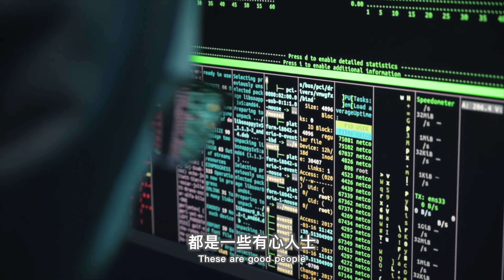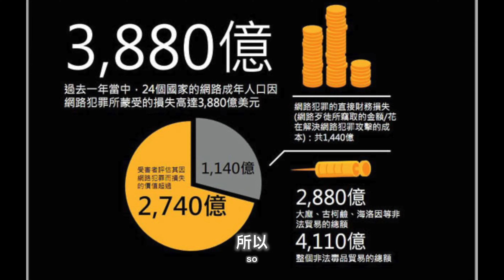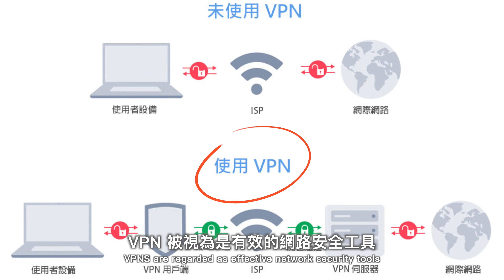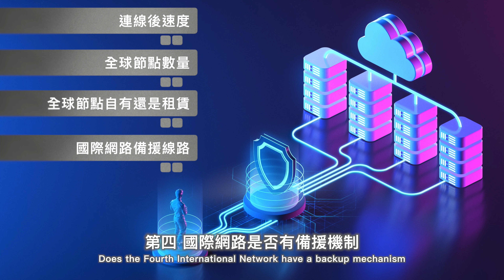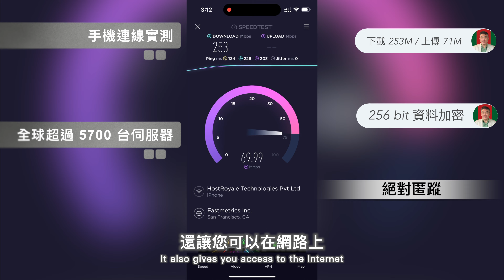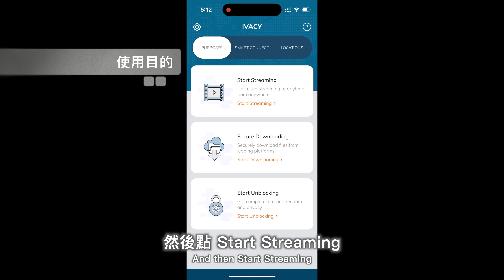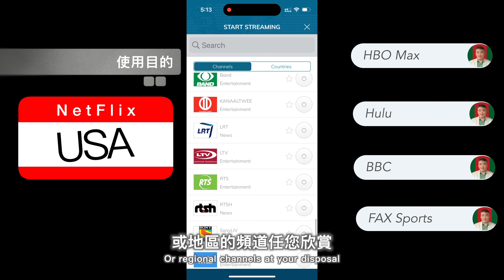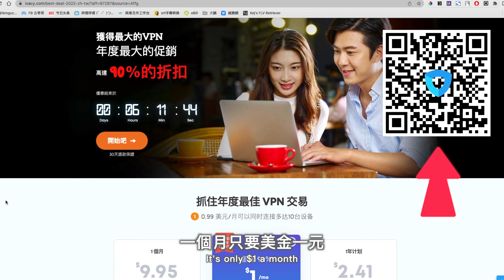[古奇哥] 2023 網路守護神 | 什麼是 VPN | 保護隱私 | 必備工具 VPN | 防治犯罪 | VPN 能替我們做什麼 | 使用 VPN 合法嗎 | 十大 VPN 比較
👉 下載 iVacy VPN:
      優惠價格已更新, 未來也可能會隨國際成本而調整,欲購從速

👉購買 Office 2021 Pro Plus / Office 365 / Win 11
      古奇哥十全十美大禮包

💻&📱 能遇到古奇哥的地方
👉IG : ►古奇哥 ( ibrogucci )
👉抖音: 古奇哥 ( gucciywang )
👉BilliBilli : 古奇哥 ( Group512 )

相互陪伴 共同成長
大家好
我是古奇哥

常常遇到很多網友對 VPN 有很大的誤解
認為使用 VPN 不合法
使用 VPN 就是要做壞事
或是使用 VPN 的人都是一些有心人士

但事實真的是這樣嗎
目前全世界告國對於使用 VPN 的現況是如何呢

今天
我就來跟大家說明一下我們什麼時候需要使用 VPN 呢
以及 VPN 的合法性
並且比較一下目前全球前幾大 VPN 公司的優缺點

簡單粗暴
我們馬上開始
喜歡我的視頻
你的鼓勵我的動力

說到 VPN
古奇哥可以說是專家了
因為我之前就在專門替國際企業建置跨國 VPN 的電信公司服務過
除了 VPN 的原理
實際的建置流程
以及建置的方式
我都瞭若指掌

因此我看到市面上很多中小型 VPN 公司的網路建置以後
我真是替使用者擔心它的安全性

VPN 倒底是什麼
又什麼時候該使用它呢

比如
我們回到家
大門一定會上鎖
VPN 就是那把鎖
哪怕我們在網路上沒要做什麼壞事
鎖起來
除了保護自己免於被駭客攻擊
還可以保護家人的隱私
因此
您是不是也跟我一樣
回到家後
大門一定會上鎖呢

現在的社會
網路犯罪越來越猖獗
政府也一定是有被害者
才會立案追查
但那已經為時已晚
所以大家一定要懂得保護自己的隱私

因此
VPN 已經儼然成為大家不可或缺的一個工具了
古奇哥也強烈推薦各位網友
一定要保持使用 VPN 上網的習慣

花少少的費用
就可以保護全家人的資料不外洩
以及個人的隱私
何樂而不為呢

而使用 VPN 是否合法呢
目前全世界除了 土耳其 伊拉克 以及少數的共產國家有明令禁止外
其他所有國家都是允許使用VPN的
不但不違法
反而在歐美先進國家被視為是有效的網路安全工具
這樣您對 VPN 的合法性
還有什麼疑慮呢

若要我比較全球前幾大 VPN
我會比較幾個重點
最最最重要的就是連線速度, 連線速度慢  一切免談 您說是嗎
全球節點的數量   數量不多   等於可以選擇的線路就不多
全球節點是自己設置還是租賃  因為租賃的可以隨時取消   所以不穩定
國際網路是否有備援機制  國際網路最基本要三角形方式的佈線 才有很基本的備援
是否絕對的匿蹤  這個比較難   目前市面上 8成以上的 VPN 做不到
是否可以自行選擇登入的節點   這個也很重要喔  千萬不要忽略
價格  這是必然的  若是價格太高   就無法普及

篩選的條件這麼多
國際上前十大 VPN 公司
哪一家才能符合以上所有條件呢
答案是 iVacy VPN

古奇哥自己以及全家人都在使用 iVacy VPN
因為長期使用下來的經驗非常良好
我身邊的親朋好友
有詢問我的
我都直接推薦 iVacy VPN
到目前為止
使用滿意度 百分百

我們先看一下iVacy 的連線速度
它不光連線後的速度飛快
全球超過 5700 台伺服器
256 位元軍事等級加密
除了讓駭客無法竊取您的隱私之外
還讓您可以在網路上做到真正的匿蹤
這點
您只要打開 iVacy VPN 後
再到 Browserleaks 網站就可以確認了

至於國際備援
利用 route list 就可以看到 iVacy VPN 的連線路線
iVacy VPN 的國際備援線路多到我自己都數不清

而 iVacy 的登入方式
不光是可以選擇國家來登入
還可以選擇城市
甚至
iVacy VPN 還提供您使用目的的登入選項
比如
您想欣賞其他國家 NetFlix 的影片
或是想下載網路上 P2P 的檔案
還是想要突破當地防火牆的限制
自由自在的在網路上遨遊
這三種使用目的
都可以在 iVacy VPn 上簡單的點選後就連線了

舉個例子
在台灣的我
想看看 NetFlix 美國地區的影片
不論手機  桌上型電腦  筆電  甚至是電視機上盒內
都可以進入 iVacy VPN 首頁後
簡單的點選 Purpose 依照使用目的連線 的選項
然後點 Start Streaming
您就可以看到
原來不光是 NetFlix
還有 HBO MAX
hulu
BBC
FOX Sport
等等數十個國家或地區的頻道任您欣賞
最下方
還有 NetFlix 澳洲 加拿大 德國 以及 NetFlix 英國的影片選項

我們選擇 NetFlix 美國後
iVacy VPN 秒速連線成功
並且會跳出提醒您是否要自動執行 NetFlix

只要您有 NetFlix 的帳號
就可以輕鬆的連線
並欣賞世界各地的影片了
很多影片也都有自動產生中文字幕的功能
真是方便

最後當然是價格
再好的產品
若是價格太高
市場接受度就低
產品也就無法普及

但是若是價格過低
使用人數不多
又無法支持公司的運轉

iVacy VPN 的價格是每天新台幣一塊錢
是的
您沒聽錯
原價美金 10 元一個月
只要是古奇哥的粉絲
一個月只要美金一元
相當於每天新台幣一塊錢而已

但是因為便宜
目前一次購買五年
總共才美金 60 元

當然
聰明的您
一定會問
因為要購買後才能試用
若試用不滿意怎麼辦

不用擔心
iVacy VPN 都替您想到了
iVacy VPN 還提供 30 天無理由退費的保證
所以您付費購買後
可以有 30 天的猶豫期
那您還擔心什麼呢

我自己跟身邊的親友都在使用的 iVacy VPN
也是全家網路的守護神
iVacy VPN
古奇哥鄭重推薦給您

以上就是今天的視頻
喜歡我的視頻